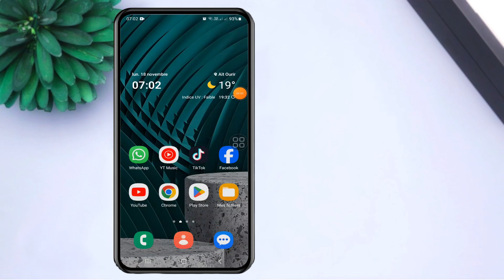Comment définir les informations de contact sur l'écran de verrouillage sur Samsung A03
Dans cette vidéo, nous allons vous montrer comment définir votre écran de verrouillage sur Samsung A03 en seulement 1 minute.
 Vous voulez personnaliser votre écran de verrouillage en ajoutant vos informations de contact pour que vos proches puissent vous joindre en cas d'urgence ?
 Suivez ces étapes faciles pour configurer votre écran de verrouillage de manière efficace.
Nous vous guidons tout au long du processus pour que vous puissiez définir vos informations de contact sur l'écran de verrouillage de votre Samsung A03 en un temps record.